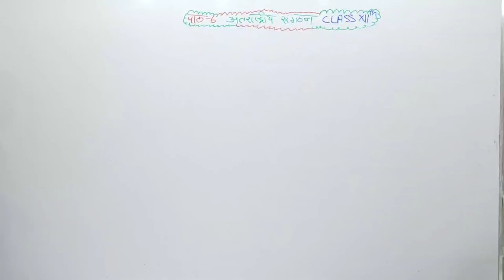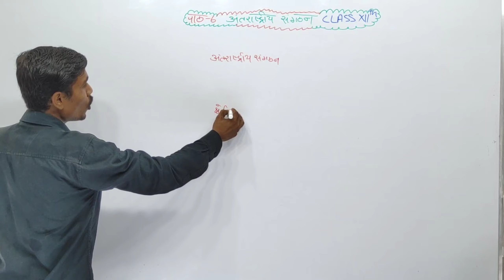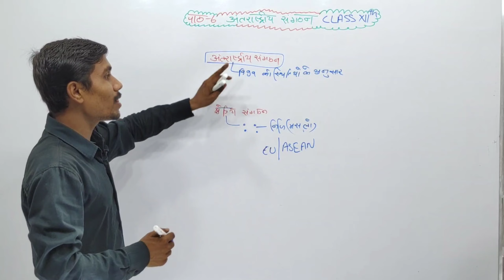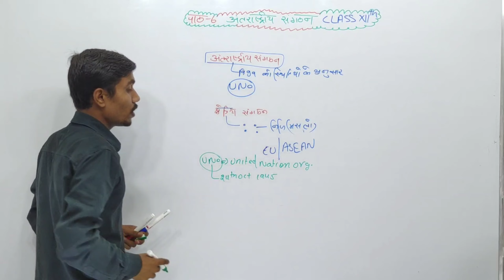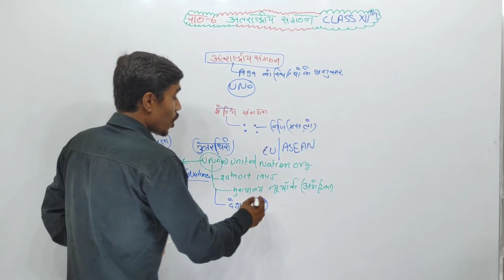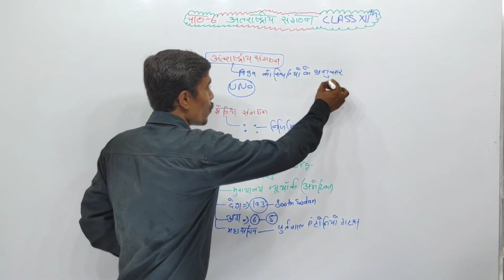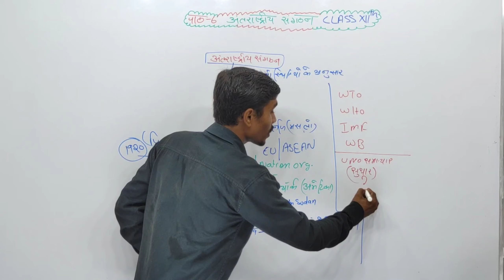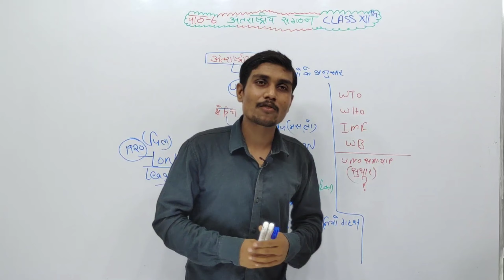Class 12 |Political Science|Chapter 6 (Part-1) अन्तराष्ट्रीय संगठन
Hello Friends

In this video we are talking about United Nations Organisation

No need to worry students😌
We are here to solve your problems in various subjects.

If you waiting class 12th Video so your wait is over students. Our brand new Video is out now so please support us🙏

We are here to create a new family with you all🤗 where we will learn every day new concepts and as well as  learn lots of new facts about our life.

We also providing 11th, 12th, Graduation Classes (stream of Art ) and you can also learn about the fact and current issues.

Subjects = English, Political Science, Sanskrit and Hindi.